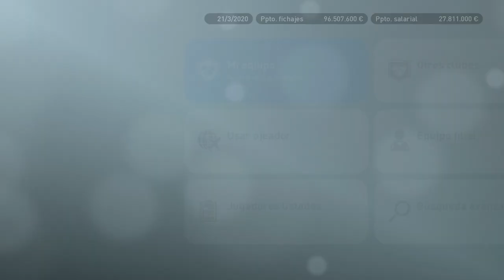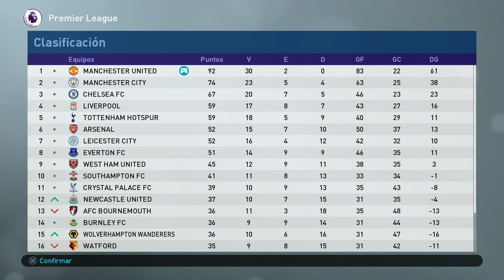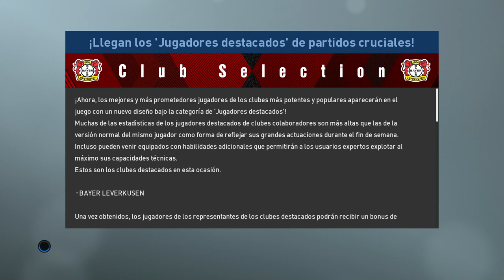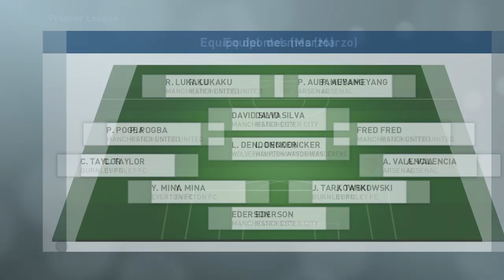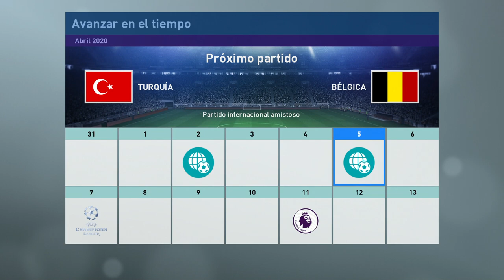PES 2019 LIGA MASTER | MANCHESTER UNITED | REMONTADA CLAVE #18